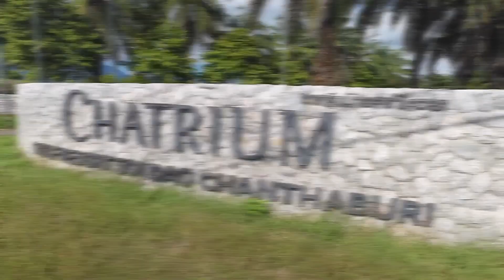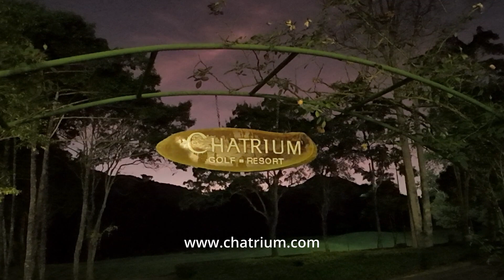CHATRIUM GOLF RESORT - 3 minute edited.version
CHATRIUM GOLF RESORT, Soi Dao - 3 minute edited version